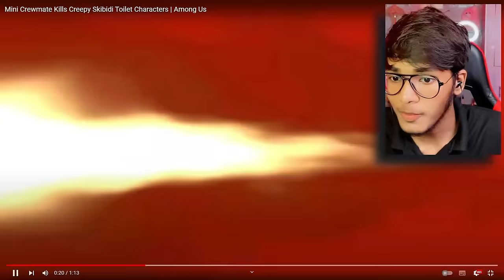FUNNY ANIMATIONS of SKIBIDI TOILET That will Make you LAUGH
Today we look at funny animations of Skibidi toilet! Skibidi toilet 54, 55, and more. This is the craziest Trend on YouTube and will make you laugh.